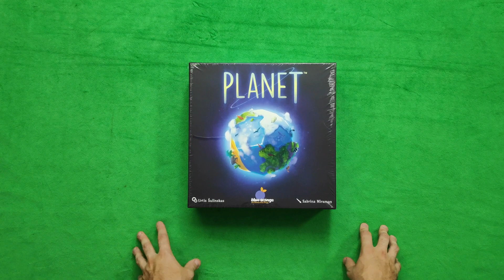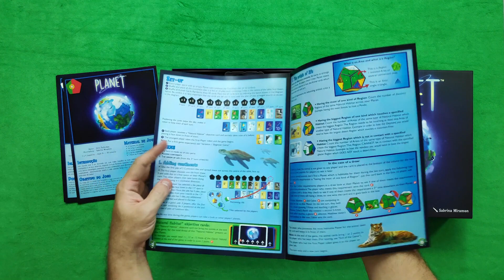Abrindo a caixa - Planet (Papergames / Blue Orange)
Abrimos a caixa de Planet! Vamos dar uma olhada nos componentes do lançamento da Papergames aqui no Brasil. Construa seu próprio planeta nesse curioso jogo onde o tabuleiro está em suas mãos!

Em breve teremos gameplay :)

OBS: O jogo utilizado é a versão internacional da Blue Orange, mas a versão nacional é praticamente igual, com exceção do acabamento dos metais para fixação dos ímãs dos tiles. Confira o video e entenda.

PARCEIROS DO CANAL:

• Boards4U: O primeiro board café do Espírito Santo! Vem jogar com a gente :D

• Bravo Jogos: Os grandes lançamentos com os melhores preços da internet.
Adquirindo seu jogo usando nosso link, vc estará ajudando nosso canal ($$$)